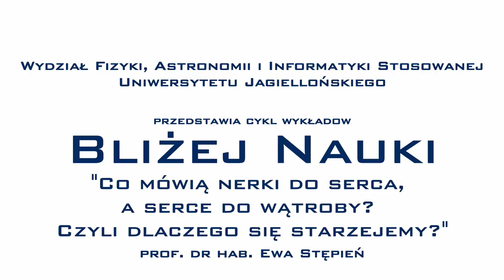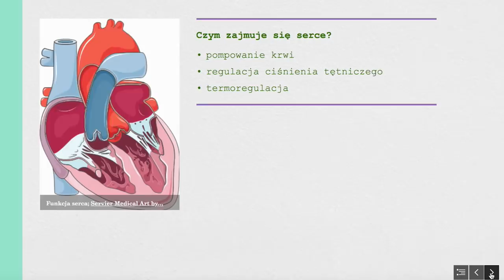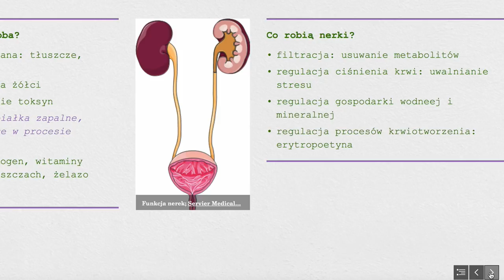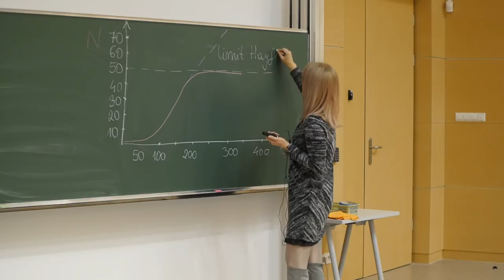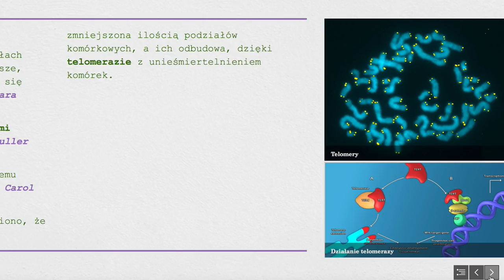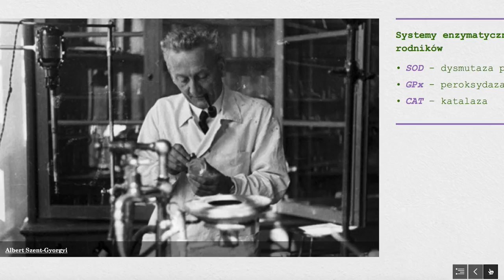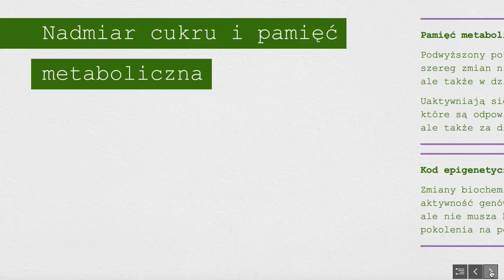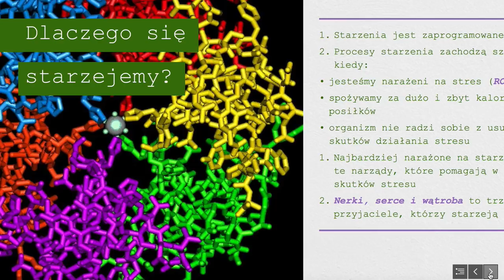Bliżej Nauki: Co mówią nerki do serca, a serce do wątroby? - dr hab. Ewa Stępień, prof. UJ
Wykład „Co mówią nerki do serca, a serce do wątroby? Czyli dlaczego się starzejemy?” został przeprowadzony 23 stycznia 2018 r. w ramach cyklu „Bliżej Nauki" przez dr hab. Ewa Stępień, prof. UJ z Zakładu Fizyki Medycznej Wydziału FAIS UJ.